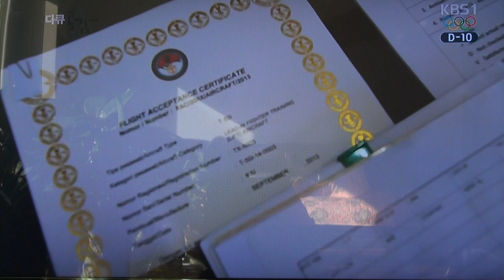대한민국전투기-수출(T-50)-인도네시아_영상감독 이상웅-2014.01.28. 00179 방영분